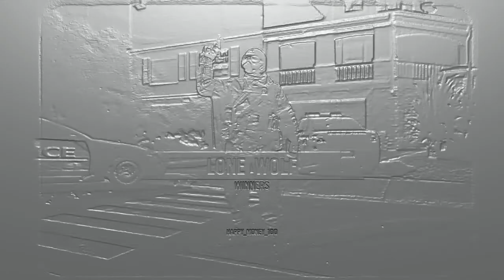fuze fun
Shout out to sadDeathpug